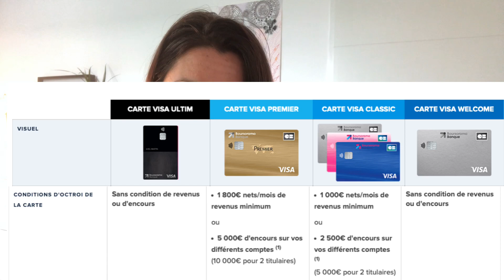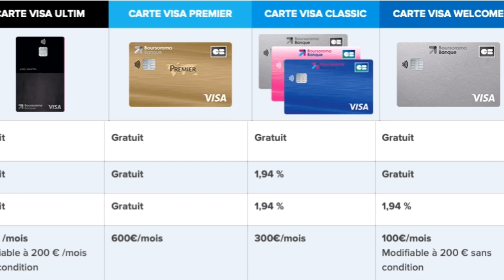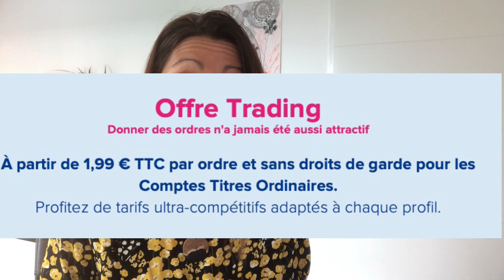Boursorama Banque est-elle la meilleure banque ?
Bonjour,

Faisons le point sur Boursorama Banque, est-ce la banque en ligne n°1 ?

- Vous souhaitez faire des économies sur vos frais bancaires,
- Vous souhaitez tester des solutions Fintech innovantes : virement instantané, agrégateur de comptes, cashback, parrainage, cagnotte en ligne, expérience 100% digitale, ...
- Vous souhaitez trouver un crédit au meilleur taux ou faire racheter vos crédits,
- Vous souhaitez réduire vos cotisations en assurance et être mieux remboursé ou alors tester les assurances collaboratives.

Boursorama Banque c’est quoi ?
- La banque la moins chère depuis 12 ans, selon votre profil,
- Un compte sans frais de tenue de compte,
- Une carte de paiement offerte : Welcome, Visa Classique, Visa Premier, Ultim.
On vous donne les plafonds, le montant du versement initial, les revenus minimum demandés, les conditions hors de France …
- Une carte sans frais à l’étranger,
- Une prime de 80€ offerte à l’ouverture (parfois plus !!),
- Une solution de parrainage,
- Un panel de services complets : Epargne, Assurance vie, Livrets spécifiques, assurance, compte jeune (Kador), compte-joint, compte pro pour les indépendants, une solution pour entrer en Bourse, du crédit, de l’assurance.

Boursorama Banque en chiffre c’est quoi ?
2,5 millions de clients et de plus en plus de clients qui en font leur compte principal.
Les comptes Boursorama Banque sont autant sécurisés que ceux d’une banque classique. Elle détient l’agrément bancaire d’établissement de crédit. Ses fonds sont garantis à hauteur de 100 000€ par le FGDR.
C’est la banque en ligne de Société Générale qui détient un services clients efficace et disponible.
EasyMove aide les nouveaux clients à faire de leur compte Boursorama leur compte principal gratuitement